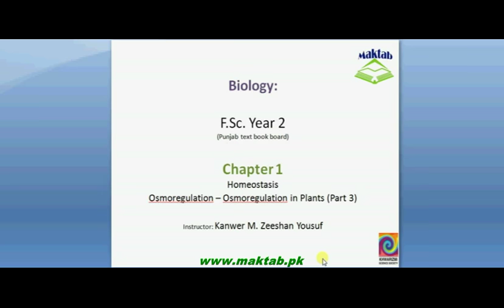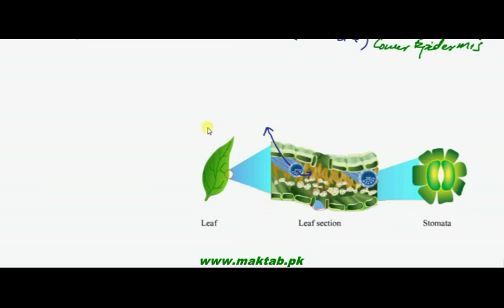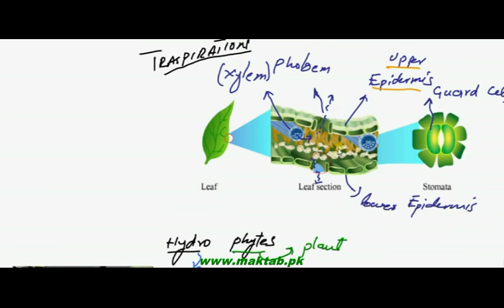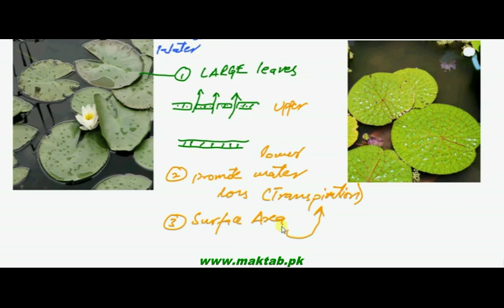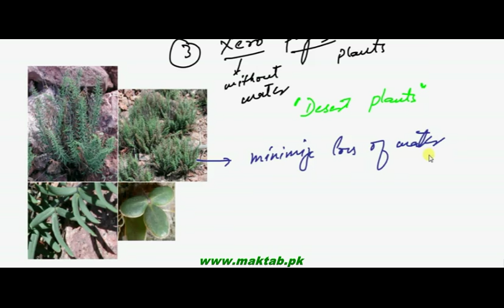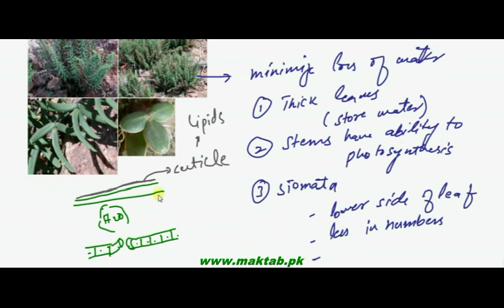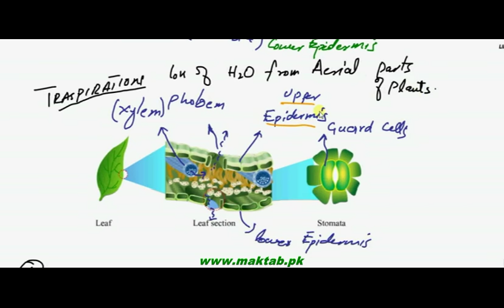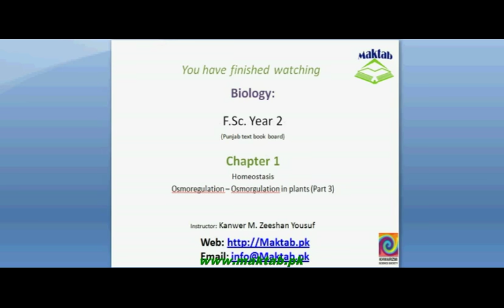FSc Biology Book2, CH 15, LEC 3: Osmoregulation in Plants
This video lecture from Homeostasis (F.Sc. second year Biology) covers: Osmoregulation in Plants – water balancing in plants with different habitats i.e. Hydrophytes, Xerophytes and Halophytes. Find more e-learning material and educational video lectures in Urdu at maktab.pk. These videos are free to use for promotional and commercial purpose by keeping the credits to Maktab.